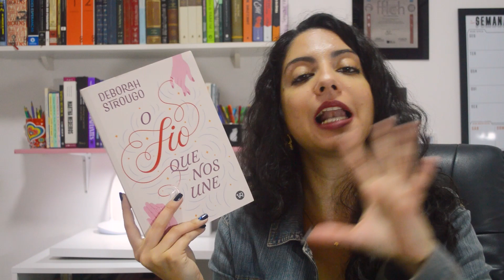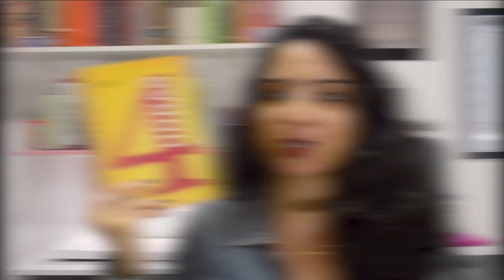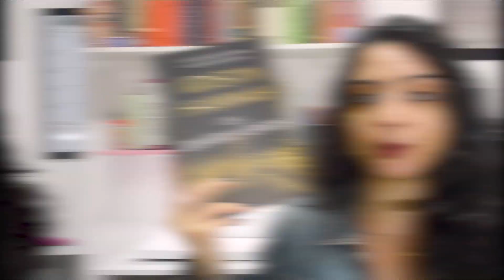AS 7 LEITURAS DE MAIO | LEITURAS DO MÊS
No vídeo de "Leituras do mês", trago resenhas resumidas dos livros que li no mês anterior.
Nesse vídeo, trago as sete leituras de Maio/2022!

Acesse o Minha Vida Literária e confira todas as resenhas escritas presentes no blog:

Adquira os livros na Amazon! Lembrando que, comprando pelos links daqui, vocês contribuem com uma comissão que ajuda bastante o canal ?
Os quatro ventos
A rainha dos funerais
Agora que ele se foi

♦Informações técnicas:
📹Câmera Nikkon 3200
🎞️Edição: Thais Cavalcante | @pronomeint

💳Compre através desses links e dê uma comissão que ajuda demais meu trabalho. Obrigada!

Compre meus livros:
🌺Um Salto Para o Amor

📬 Endereço para envios:
Aione Simões

Observação: o envio de produtos/livros não garante sua divulgação. Entre em contato para maiores informações!